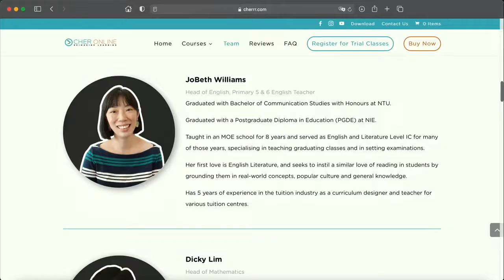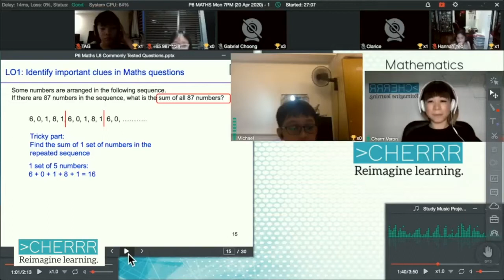Andrew Kang - CEO of TCHER Online